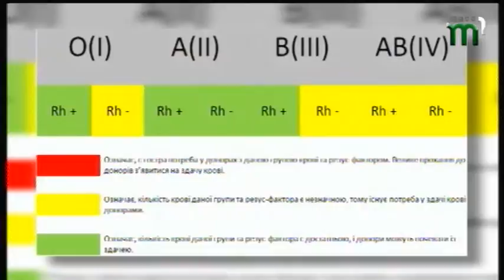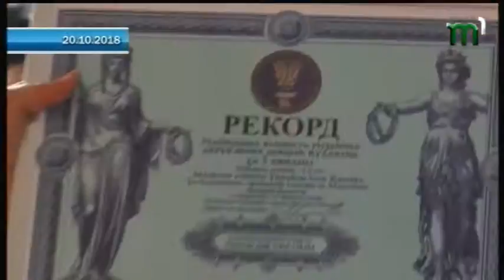22.10.2018. Новини. 8 00.